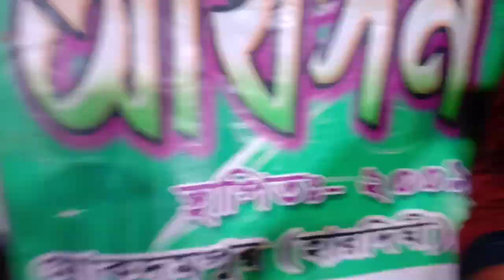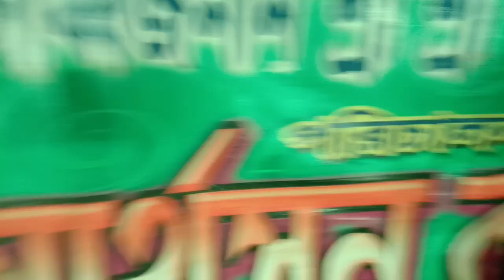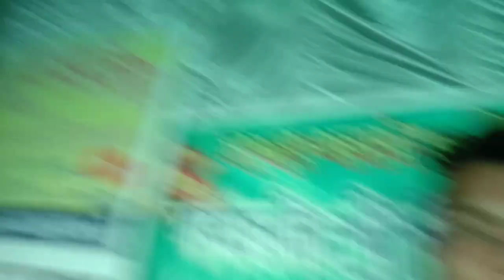Dekhle Tore Monta | দেখলে তোরে মনটা বলে | O Bondhu tumi Koi Koi Re ও বন্ধু তুমি কোই কোই রে | Mon man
Lyrics /Music / Composure / Singer - Hiteshwar Roy

    YOUTUBE CHENNEL MALDA BHAWAIYA
     ________I am Your Loyal Friend ___________
                         Hiteshwar Roy